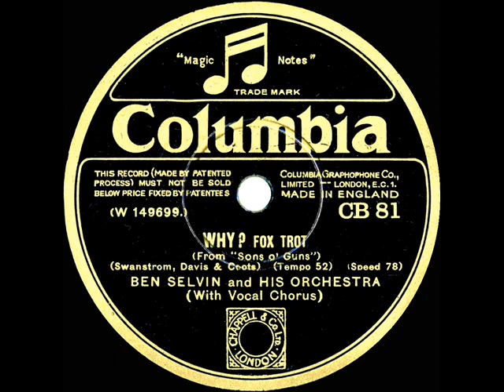1929 Ben Selvin - Why? (vocal by The Crooners)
This tune and the flip side “Cross Your Fingers” ) were from the 1929 Broadway musical comedy “Sons O’ Guns” (295 performances).  The U.S. Columbia release shows label credit of “Piano Duet By Moran and Feldkamp.”

Transferred from 78rpm (UK) Columbia CB-81, original U.S. issue on Columbia 2077-D - Why? (Swanstrom-Davis-Coots) by Ben Selvin & his Orchestra, vocal by The Crooners, recorded in NYC December 23, 1929 .